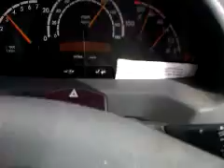Hillman Imp hammering along the M55 at 80mph :-)